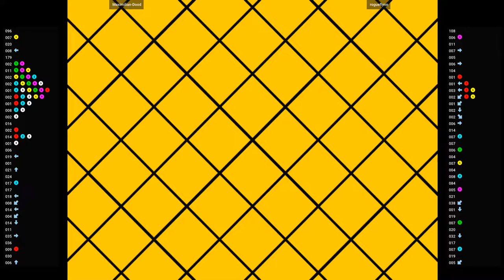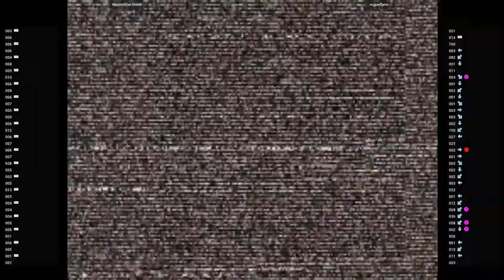CVS2 🕹 Maximilian-Dood VS rogueflynn